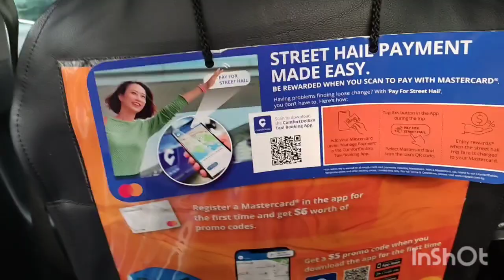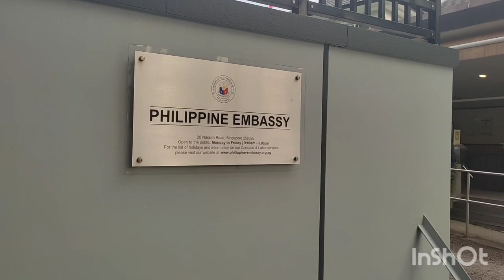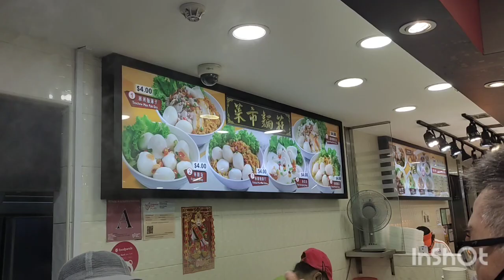Went out to collect my Passport @ Philippines Embassy, Singapore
Went out collect my passport,At Philippines Embassy, Singapore.
Philippines Embassy